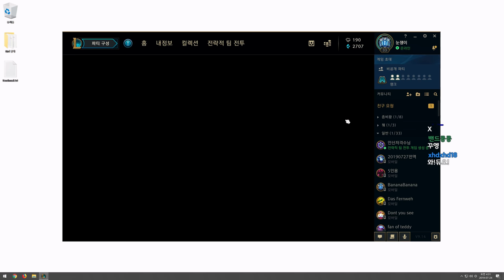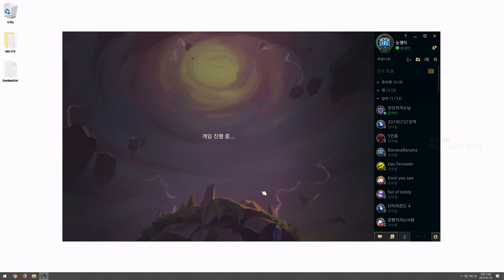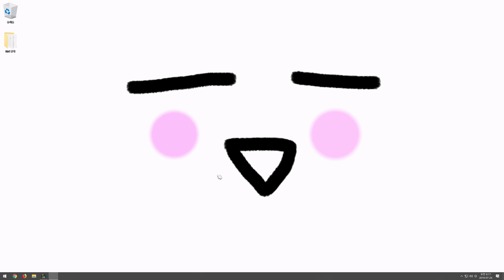롤토체스 배치로 세상에서 처음 받아보는 티어를 받았습니다.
요약
1. 챌린저에서
2. 뵙겠
3. 습니다